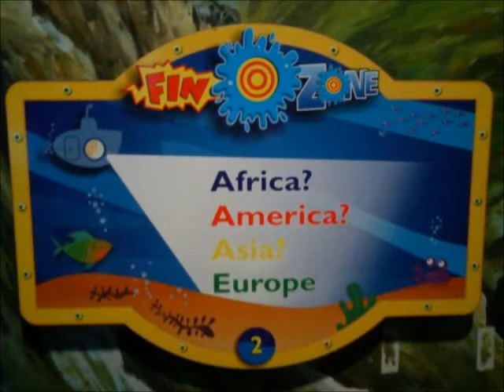Bray Town Council